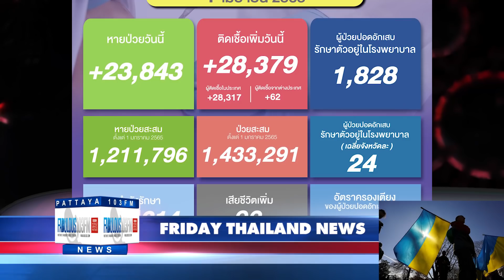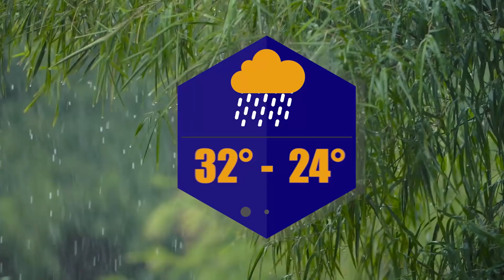Thailand & Pattaya News, from Fabulous 103fm (1 April 2022)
Arrivals in Thailand are no longer required to have completed PCR testing prior to their departure from foreign countries to come here. Now confirmed in the royal gazette, the only testing will be ON ARRIVAL as part of the Thai pass system. Passengers are advised, however, that some airlines may still require PCR testing as a part of THEIR Covid controls and all should check with their airlines in advance.

A second autopsy on drowned actress Tangmo, who fell from a party boat on the Chao Phraya river and drowned HAS been completed by experts who have sealed their reports, forwarding them only to the woman's mother. Most details will NOT be released to the press, however they HAVE confirmed some 22 wounds to the woman's legs, whilst she showed no other sign of major facial injury. Pathologists from the justice ministry WILL make their findings available to police, upon request however it's highly unlikely that the full report will be published. At least two men have been charged with involvement in her death but due to mishandling of the boat, a sharp turn, and not physically causing her to die.

On the TRAT coastline a Thai tourist got the needle whilst swimming, literally, on Thursday. Seems a Needlefish, often referred to as Long Toms, stabbed him in the neck. Seriously injured he was helped to shore and medics called, who rushed him to a local hospital. The fish, which can jump up and back into the water and is carnivorous with long narrow jaws and sharp teeth has in the past inflicted fatal injuries albeit rarely. Locals state that they have never seen the fish in the region before and marine teams are expected to TAKE A LOOK today and over the weekend. Likelihood is that they were driven into the coastline during storms and will leave as the waters calm.

Close to 1.4 BILLION bahts worth of assets were seized this week during 3 police raids on the homes of suspected narc0tic kingpins in Chiang Rai.  Initial checks of bank records showed close to two Billion baht being circulated and in all some 250 bank accounts were frozen, with police expecting to charge arrestees with money laundering and tax evasion.

In the South of Thailand, at SONGKHLA: today sees the land border reopening with Malaysia. After a two year closure during the covide era, the crossing will re open but with the standard requirement of arrivees spending time in quarantine hotels whilst PCR tests are done. Application on arrival for the Thailand pass will be accepted, and all will need proof of vaccination.

Construction of a floating helipad has been completed by Thai Mesopatianian company in Rri racha company and following inspections it will be towed, by tugs to the Pattaya bay area. Once anchored, opposite soi 6 beach road, the helipad will be operational, and served by chopper air by may, offering free flights for business passengers arriving in Thailand at the main airport and serving as a city link to Utapao too, as part of a concentrated effort to make the city a tourist and business hub. For economy class arrives, the price for the quick flight here will be just 1000 baht, less than a taxi. Trips to and from the helipad will be via a ferry to bali hai pier where baggage, flown in by drones, will already be awaiting arrives. Chopper air, which will operate the helicopter fleet, is also advertising for trainee pilots.

As election day looms for Pattaya and Bangkok, here 4 candidates for the mayor's office have registered ahead of voting on May 22nd. We can expect a month or more of each promoting their own ideas over the others, and the usual promises for a better future. Truth is that whoever gets the corner office will inherit numerous projects already underway or in planning stages for the city, including the completion of underground cabling, drainage projects and of course the planned monorail service.

And the reminder that today is the start of a new month, specifically april AND that the reports of a floating helipad may be slightly exaggerated.